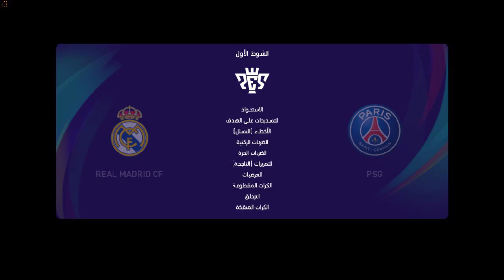real madrid menghancurkan psg dengan skor telak 7-0 di santiago bernabeu e football pes 2022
benzema jadi momok yang menakutkan bagi psg dengan seventriknya yang mengantarkan real madrid lolos ke 8 besar liga champion 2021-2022